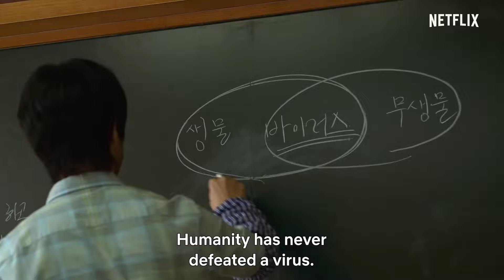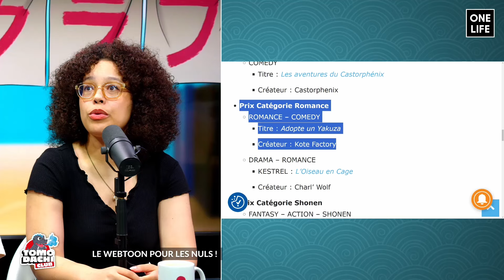Le WEBTOON pour les NULS ! (on vous explique tout !)